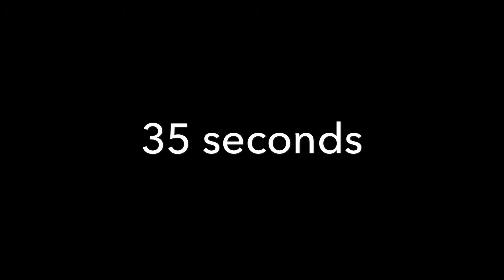Attempting to Break My Plank Record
5 Week Workout Challenge: Week 2, Day 4
After my first plank yesterday, I wanted to try again, with my arms rested.